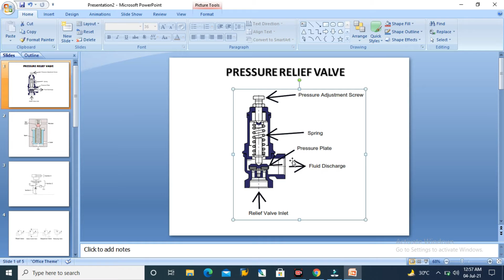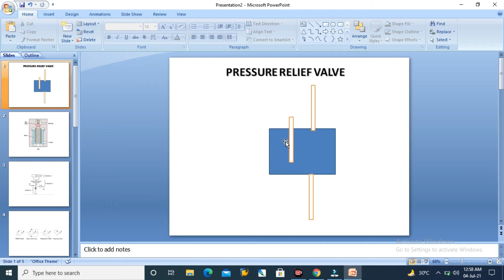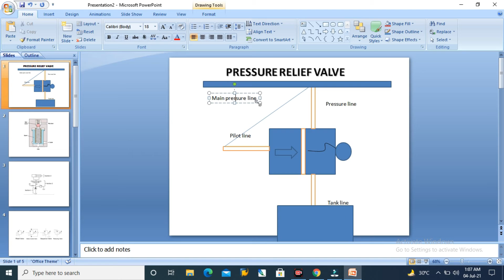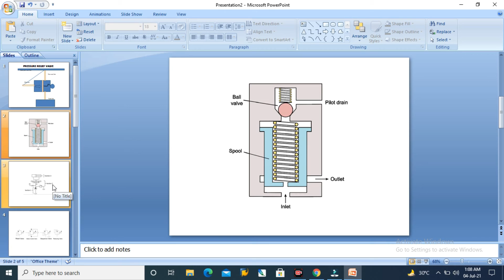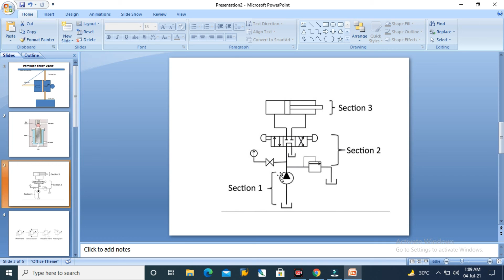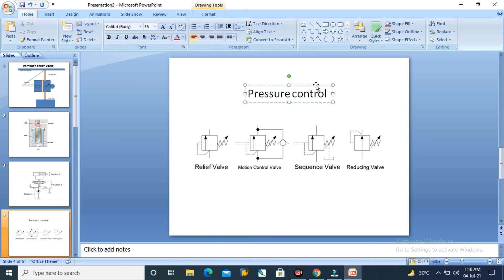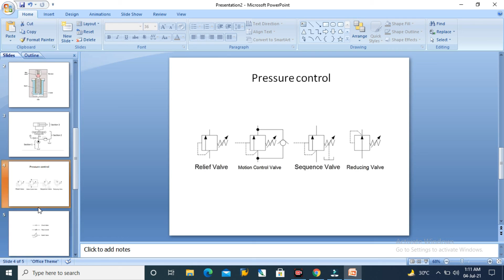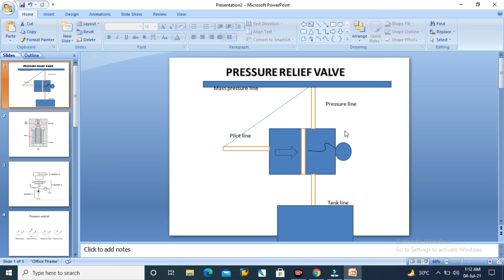HYDRAULIC IN HINDI/PRESSURE CONTROL VALVE /RELIEF VALVE /REDUCED VALVE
HI FRIENDS IF YOU LEARN  ABOUT CONTROL VALVE

HI FRIENDS IF YOU LEARN ABOUT PLC AND PLC DEFFERENT  PLEASE WATCH THIS VIDEO